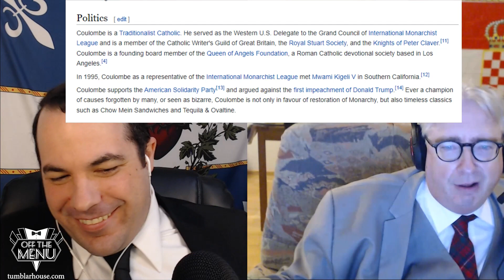Off the Menu: Episode 255 - Pope Benedict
0:00 Intro
8:00 Memes of Production
16:30 Mississippi
21:00 Pope Benedict